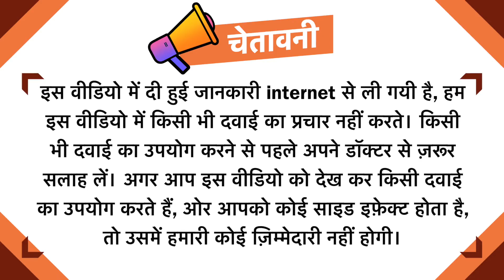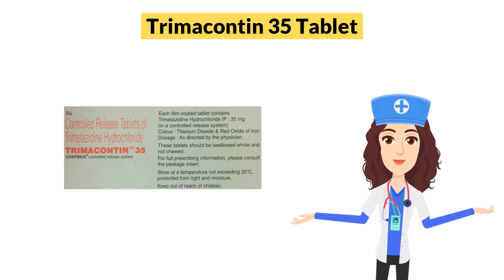Trimacontin 35 Tablet Uses in Hindi | Side Effects | Dose